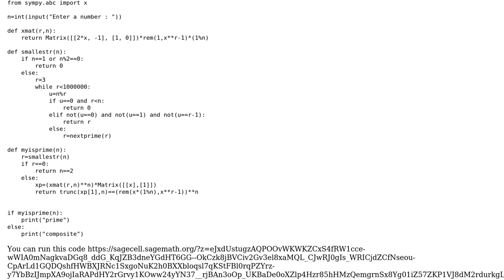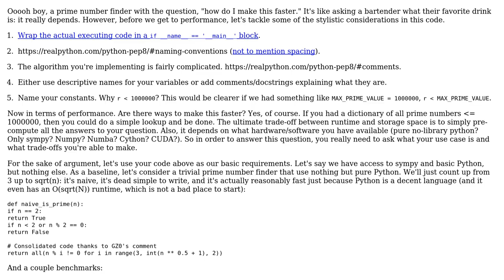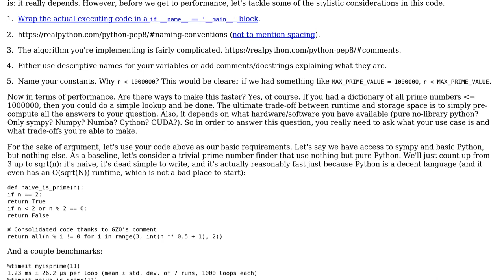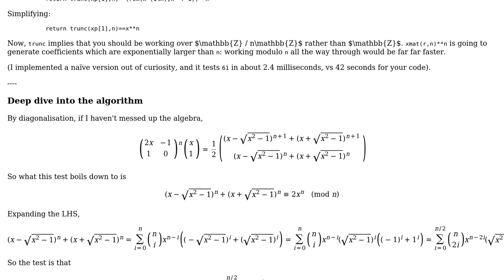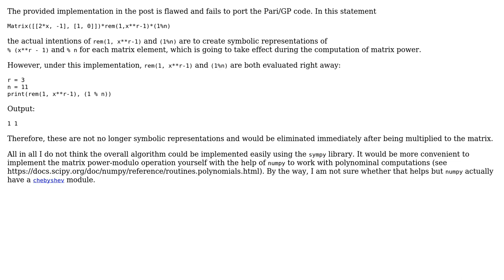Primality test in Python (3 Solutions!!)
Primality test in Python

With thanks & praise to God, and with thanks to the many people who have made this project possible! | Content (except music & images) licensed under CC BY-SA | Music | Images & others | With thanks to user scnerd user Peter Taylor user Peda Terzic user GZ0 and the Stack Exchange Network Trademarks are property of their respective owners. You are responsible for your own actions.